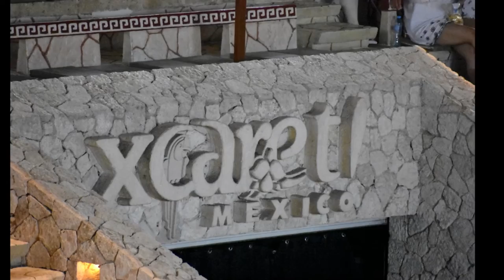HOTEL OCCIDENTAL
Wanted so share a compilation of videos/photos of our 2019 Riviera Maya vacation for my baby girl Cielo. We had a blast and this reel is a highlight of that trip that I put together. Hotel Occidental Xcaret, Xcaret Park, Sinotes, Parasailing, zip-lining, bungee jumping, snorkeling, Selvatica Adventures. Hope you enjoy and cant wait to go back
already. :)